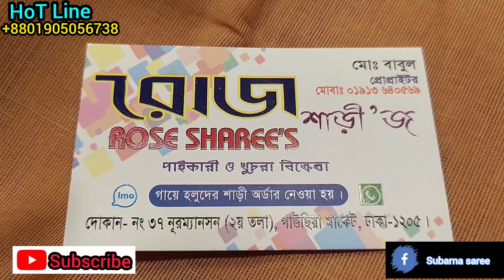এই ঈদে রোজ শাড়ী দিচ্ছে ৮০০ টাকায় পিওর সুতি নকশী তাঁতের শাড়ী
Contract number.

shop address.
noor mention shopping center, dhaka 1205
(level) 2, shop no. 37.   Rose sharee